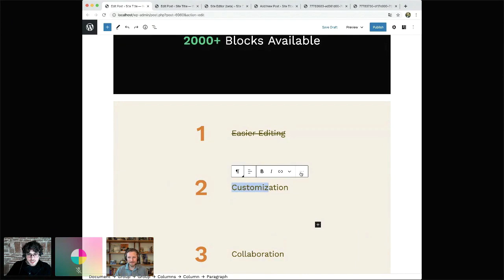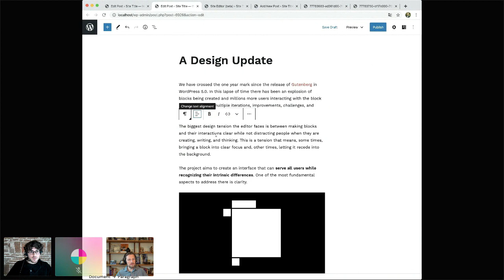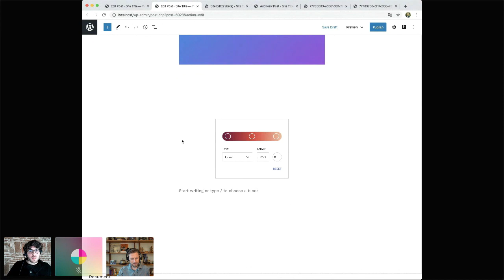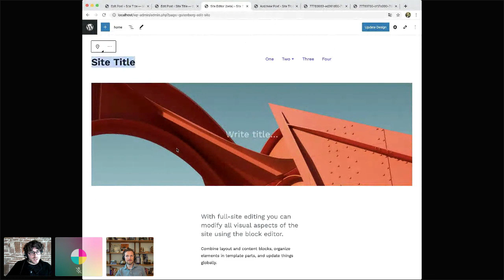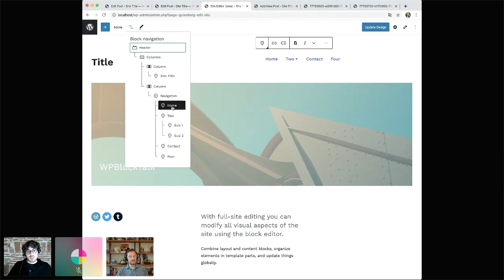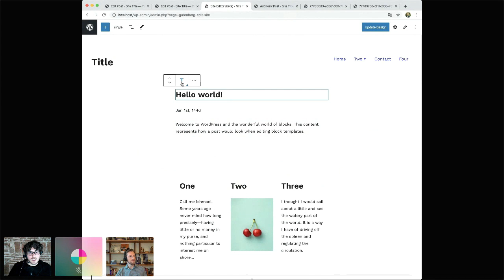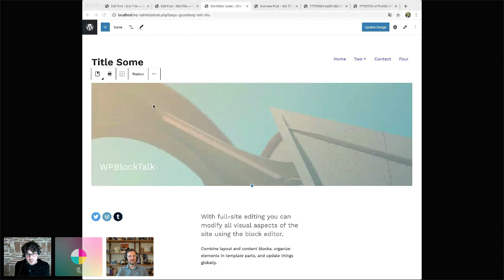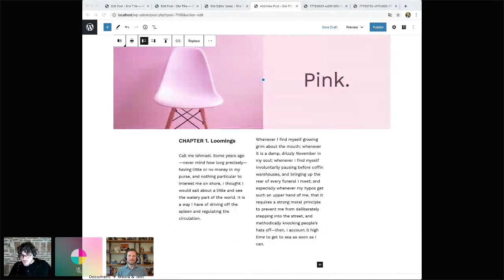Matt Mullenweg, Matías Ventura: The Roadmap for Gutenberg (Plus a Demo)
Matt and Matias take us through what to expect in future iterations of the block editor and how you can better prepare for upcoming releases.

Event: WPBlockTalk April 2020

SPEAKERS
Matt Mullenweg
Matías Ventura